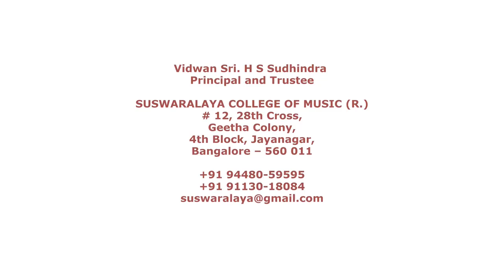7 SHRI KRISHNAM BHAJA THODI ADI MUTTUSWAMY DIKSHITAR